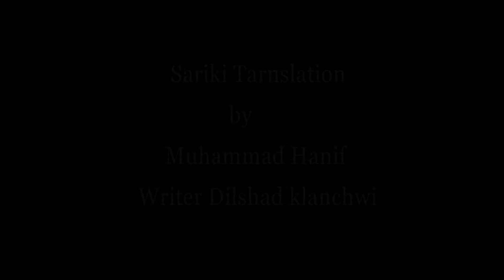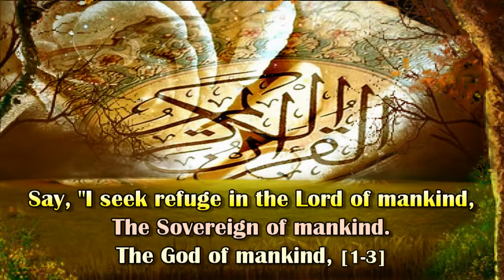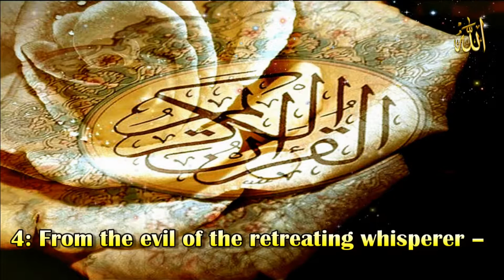QURAN SARAIKI TRANSLATION BY MUHAMMAD HANIF 114 AN NAS Parah 30